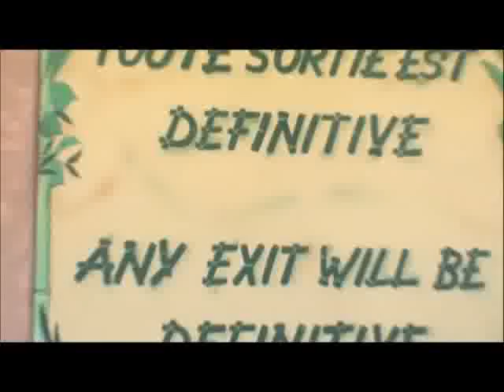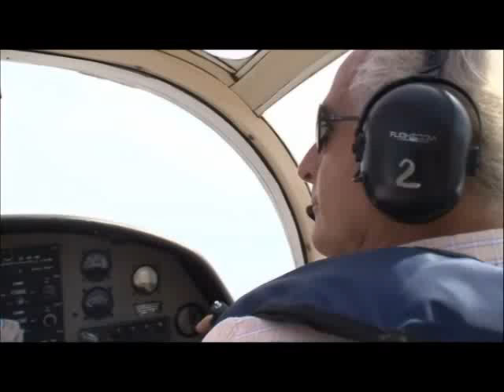Polin on French TV! (Part 1)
Watch Polin and Polin supplied waterparks (Aqualand St. Syr. Sur Mer, France, Gural Premier, Antalya, Turkey) on M6 Channel's "Capital" Program!!!
The channel M6 is one of the most popular French Channels. The emission called "Capital" exists for 20 years  in France and it's broadcast all year in prime time every other Sunday.  In 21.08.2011 emission, they introduced Polin and our waterpark projects to televiewers. The title of the program is "La folie des parc aquatiques" which means "The Craziness of the Waterparks"!

Polin, Fransanın En çok İzlenen TV Kanalı'nda!

Polin 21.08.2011 Pazar akşamı Fransa'nın M6 Kanalı'nda yayınlanan ''Capital'' programına konu oldu.Haberin ilk dakikaları Polin'in yani kaydıraklarıyla genişleyen Fransa'nın en popüler su parkları, Aqualand St. Syr. Sur Mer ve Aquasplash, Marineland'a ayrılmış.16. dakika'dan itibaren Polin fabrikasında ve Polin'in Antalya'da yaptığı Güral Premier tatil köyü bünyesindeki su parkında yapılan çekimleri izleyebilirsiniz.

p.s. The program named "Capitol" of the well-known French TV Channel  M6 made a report on "Aquatic Parks". The program producers chose Polin as the leading waterpark supplier in the Region. The program was broadcasted on prime time on August 21, 2011. The first 16 minutes are shots from Aqualand Waterpark , St. Syr. Sur Mer and Aquasplash Waterpark, Marineland in France. They both expanded with Polin waterslides recently. From the 16th minute on, you can watch Polin facilities, our one of the RTM floors and shots at the totally Polin supplied Gural Premier Waterpark of Turkey! We hope you enjoy!